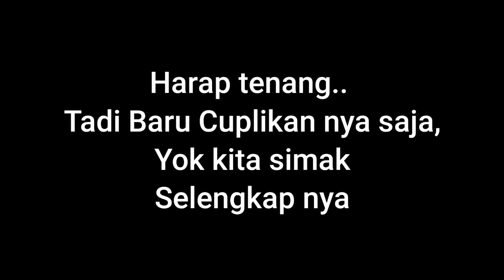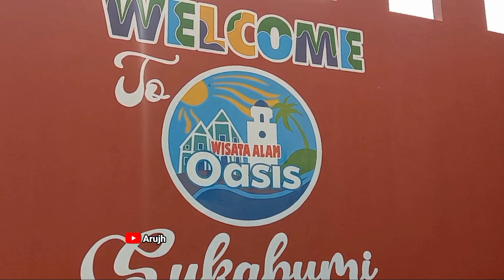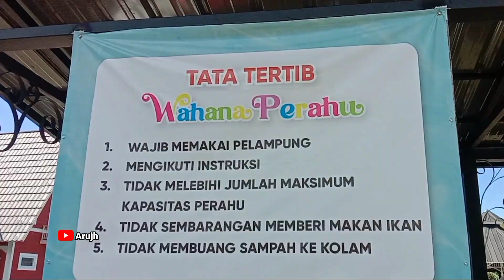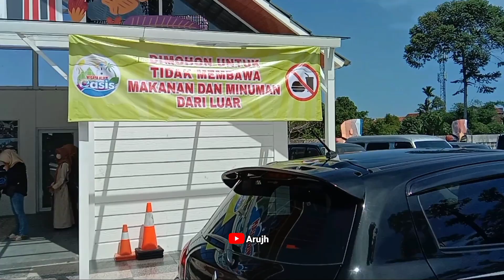Wisata Alam Oasis Salabintana Sukabumi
Baru Wisata Alam Oasis.
Dengan Wajah - wajah Ceria Terlihat jelas dari para pengunjung yang sangat menikmati suasana wisata alam Oasis.
Naik perahu disini ??
Bisa dong !!
Berenang disini ??
Tentu bisa !!
Harga tiket masuk ( HTM ) Sudah dijelasin di video ini ya, jadi silahkan di tonton sampe tuntas biar gak salah faham 😁

Lokasi :

Jl. Mayor Mahmud, Sukajaya, Kec. Cikole, Kabupaten Sukabumi, Jawa Barat
( Arah Salabintana )